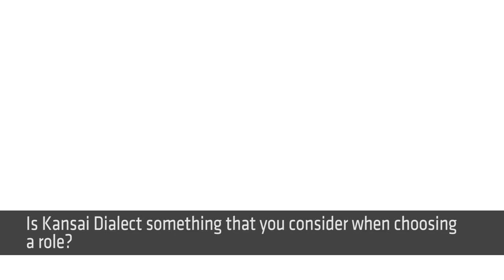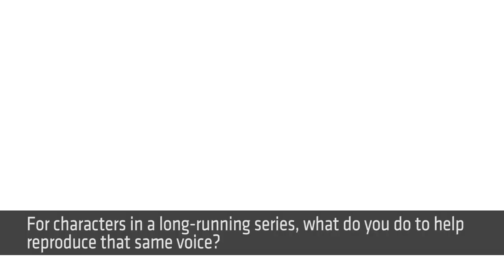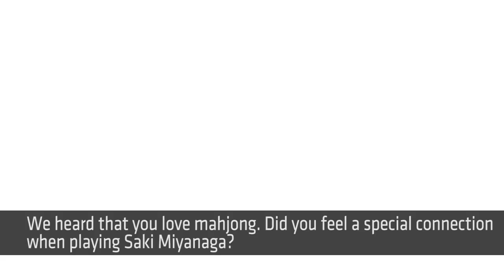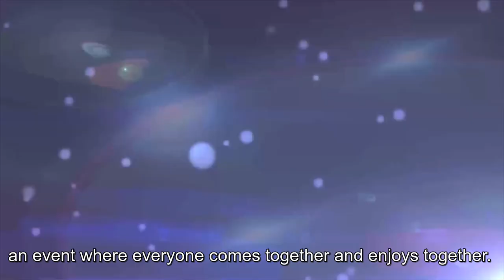[Anirevo2017] Kana Ueda Exclusive Interview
At Anirevo2017, we had a great time chatting with voice actress Kana Ueda and getting to know her!

Kana Ueda has lent her voice to various roles including Rin Tohsaka (Fate Stay/Night franchise), Hayate Yagami (Mahou Shoujo Lyrical Nanoha), Yumi Fukuzawa (Maria Watches Over Us) and Rachel Alucard (Blazblue).